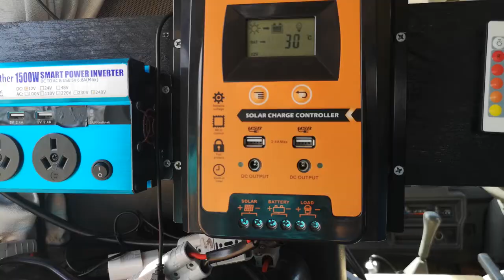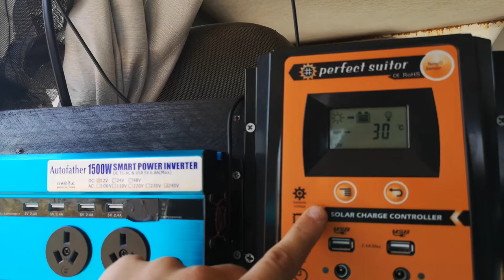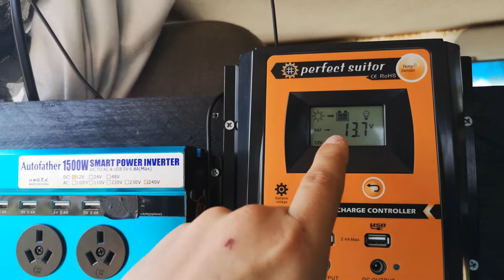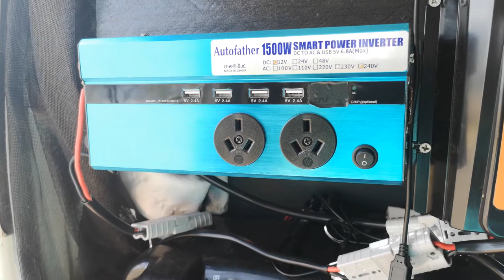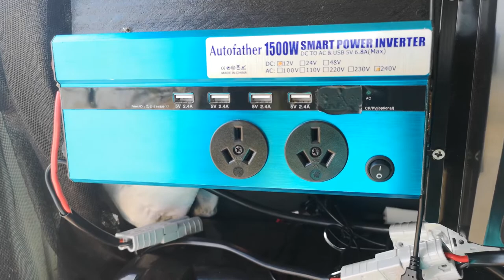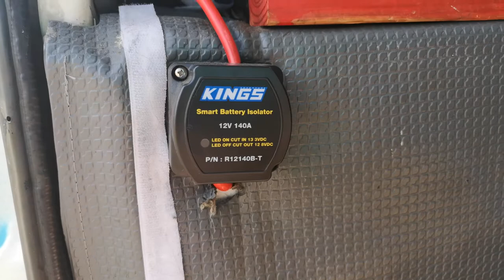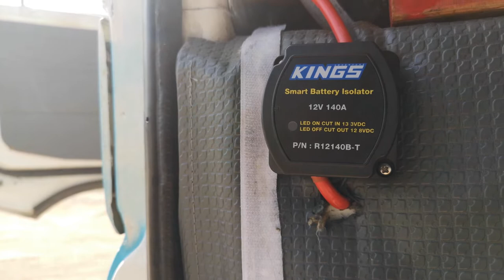Wander in VLOG #3: sistema elettrico in VAN!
~ In questo video spiegheremo come abbiamo montato il nostro sistema elettrico in van. Ci siamo documentati grazie ai carissimi vansweetfun i quali ci hanno permesso di usare le loro spiegazioni molto semplici e intuitive, grazie ragazzi! Per qualsiasi domanda (alle quali speriamo di riuscire a rispondere ^^) scriveteci qui sotto nei commenti!
Non dimenticate di visitare i nostri amici connazionali sul web! Troverete tutte le informazioni per poter camperizzare il vostro van in toto! ~

~ In this video we'll explain you how we mounted our electrical system in van. We documented thanks to the dear vansweetfun that allowed us to use their very simple and intuitive explanations, thanks guys! For any questions (that we hope to be able to answer ^^) please write us below in the comments!
Do not forget to visit our friends on the web! You will find all the information to be able to camperize your van totally! ~